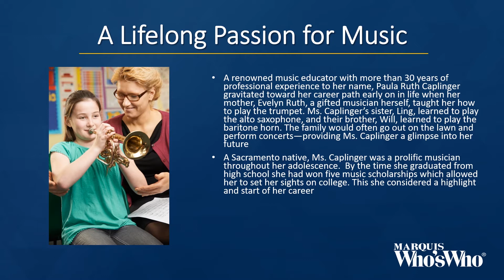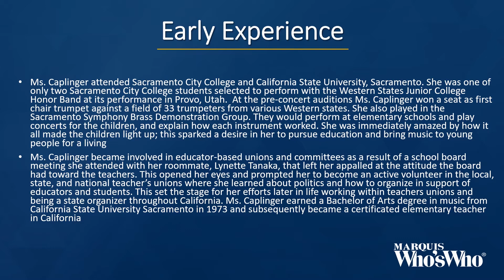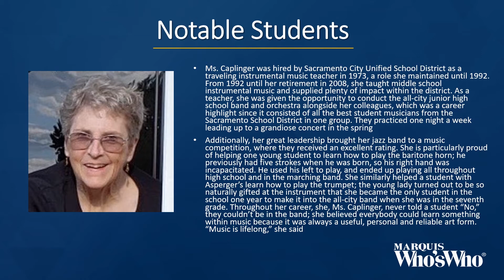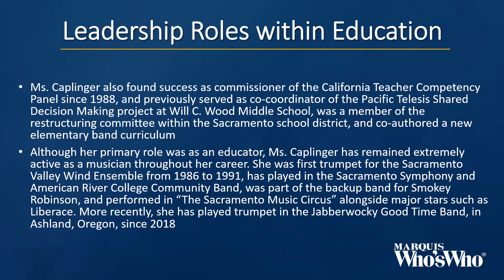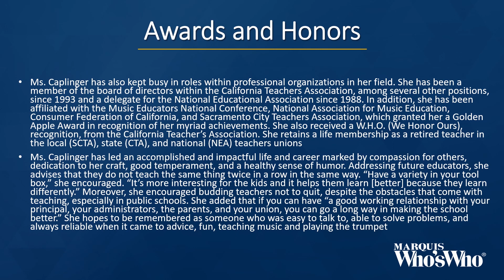Paula Caplinger Honored as a Music Teacher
Ms. Caplinger is a renowned music educator with more than 30 years of professional experience to her name.